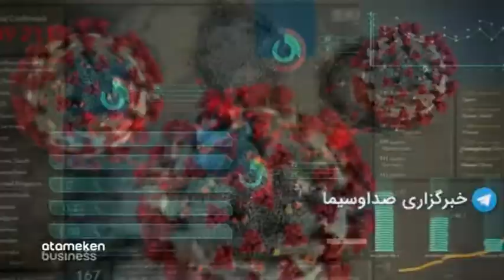افزایش آمار مبتلایان به کرونا در قزاقستان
آمار مبتلایان به ویروس کرونا در جمهوری قزاقستان به شش میلیون نفر رسید.